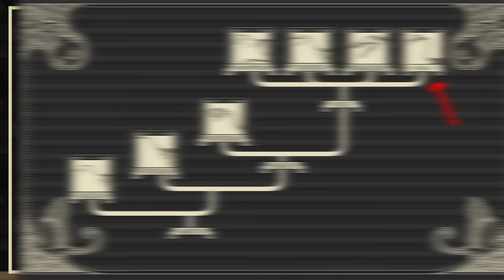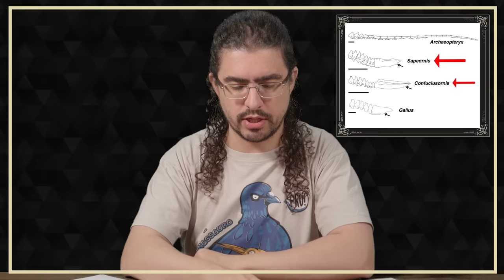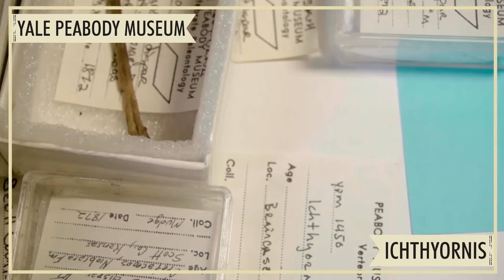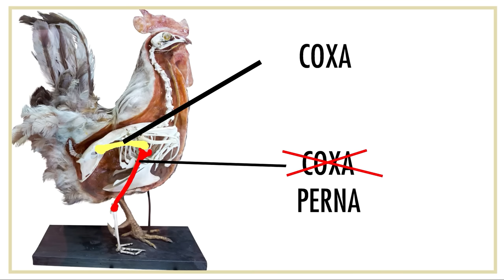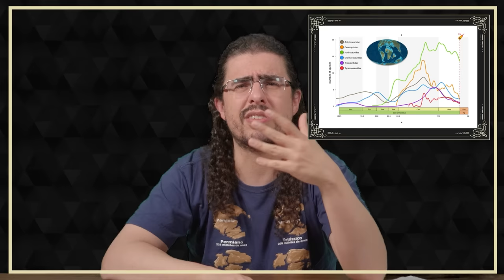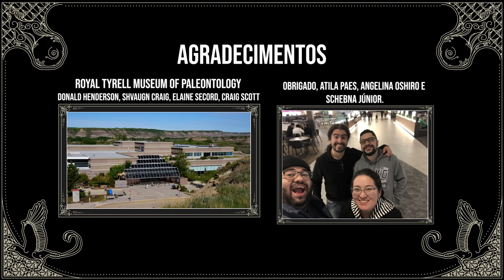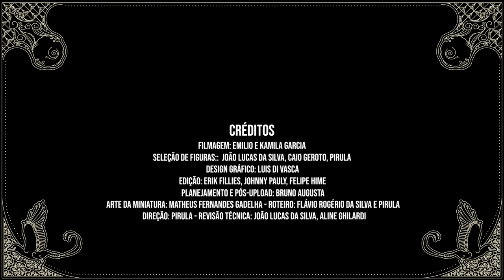DINOSSAUROS: AVES DO CRETÁCEO E A GRANDE EXTINÇÃO K-Pg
Este é o décimo quinto vídeo da série “Tudo sobre dinossauros”, que é dividido em duas partes. A primeira é a continuação do vídeo 5, e aqui eu falo sobre a evolução das aves no Cretáceo. A segunda é sobre o enorme evento de extinção que marca o final da Era Mesozoica.

Leitura adicional
Euavialae basais:

Avebricauda (ou Pygostylia):
Confuciusornithidae:
Confuciusornis:

Ornithothoraces:
Enantiornithes:
Protopteryx:

Euornithes:
Patagopteryx:

Ornithurae:
Ichthyornis:
Hesperornithes:
Hesperornis:

Artigo original de Alvarez e colaboradores propondo a queda de um asteroide como causa da extinção do final do Cretáceo:
Artigo sugerindo a cratera de Chicxulub como o local do impacto do asteroide:
Sobre os efeitos da queda do asteroide no derramamento de lava das Deccan Traps:

Filmagem: Emilio e Kamila Garcia
Seleção de figuras: João Lucas da Silva, Caio Geroto, Pirula
Design gráfico: Luis di Vasca
Edição: Erik Fillies, Johnny Pauly, Felipe Hime
Planejamento e pós-upload: Bruno Augusta
Arte da miniatura: Matheus Fernandes Gadelha
Roteiro: Flávio Rogério da Silva e Pirula
Direção: Pirula
Revisão técnica: João Lucas da Silva, Aline Ghilardi

Músicas:
Prosper - Megan Wofford
In Eternity We Trust - Real Heroes
Breathe In, Breathe Out - Mathias Tell
Give Me - Humble Hey
I Bet You’re Cold - Gamma Skies
No Bravado - Sture Zetterberg
Enjoying The Loop - Tomas Skyldeberg
Orchids - Velvet Moon
Live Your Life - Velvet Moon
Going At It Again - Little Island Leap